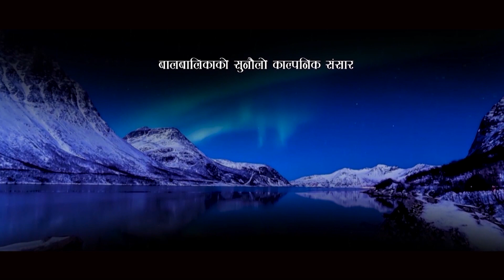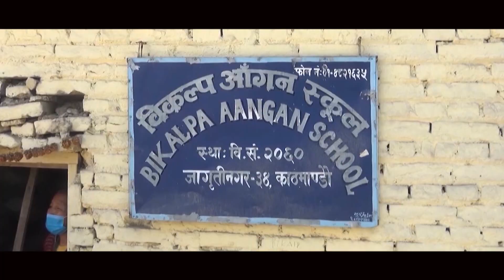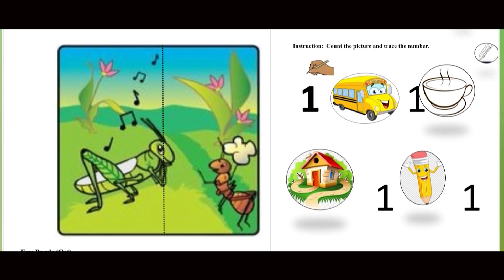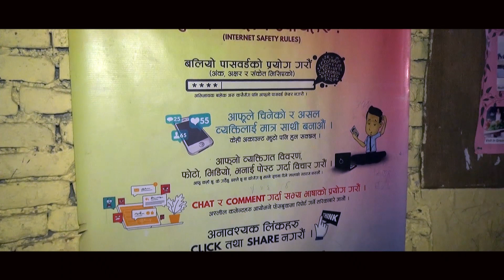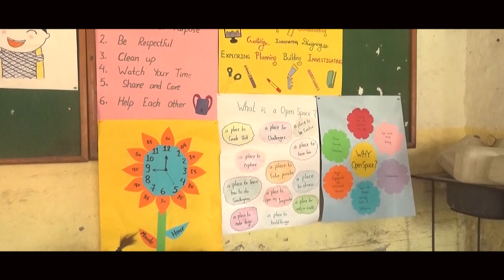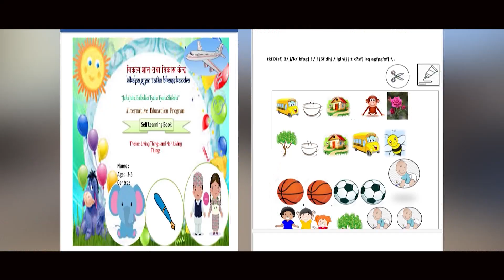19th Bikalpa Angan School Anniversary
This is an especial episode on 19th Bikalpa Angan School Anniversary celebration organized by Bikalpa Gyan Tatha Bikas Kendra at Angan School.

This program is telecasted on Nepal Television every Wednesday at 5:30 pm.

Presenter : Helina Rai, Bikalpa Gyan Tatha Bikas Kendra